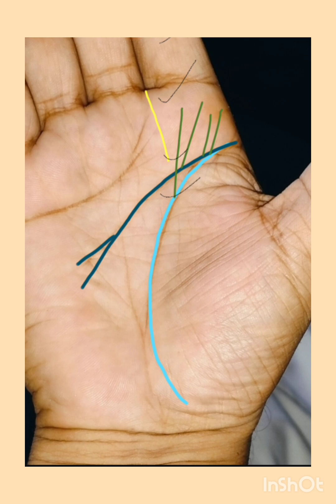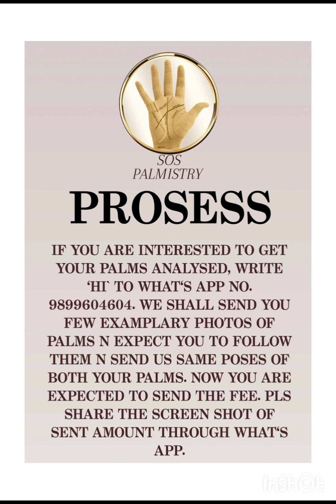निश्चित आजीवन तरक्की और सभी जायज सपनो के पूरा नहीं की गारंटी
Line of Ambition